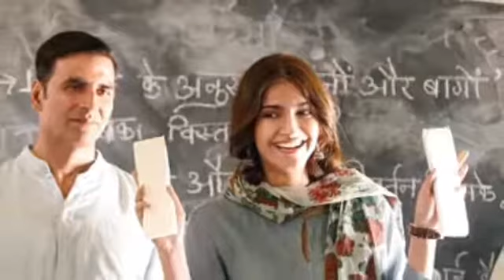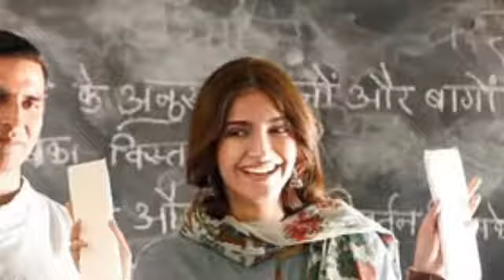Padman Movie 5th day Collection,Padman weekend collection,Padman fiveth day Collection,Padman Akshay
Padman Movie 4th day Collection,Padman weekend collection,Padman Fourth day Collection,Padman Akshay